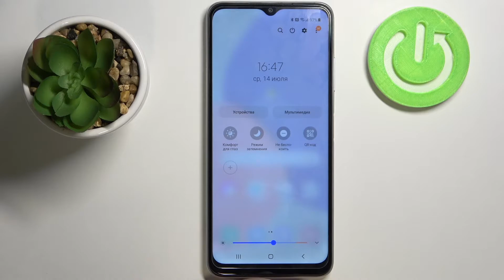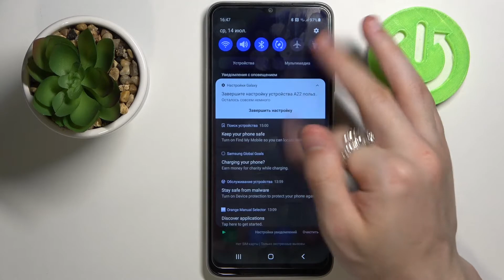Как включить темную тему Samsung Galaxy A22 5G / Черная цветовая схема Samsung Galaxy A22 5G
Привет, друзья! В этом видео покажем вам, как включить темную тему на Samsung Galaxy A22 5G. Если вам не нравится светлый телефон Samsung Galaxy A22 5G, то вы можете включить черную цветовую схему смартфона Samsung Galaxy A22 5G и сделать весь интерфейс телефона Samsung Galaxy A22 5G в темных тонах.

Как поменять тему на Samsung Galaxy A22 5G? Как включить темную тему на Samsung Galaxy A22 5G? Как затемнить Samsung Galaxy A22 5G? Как запустить черную цветовую схему Samsung Galaxy A22 5G? Как сделать интерфейс Samsung Galaxy A22 5G черным?